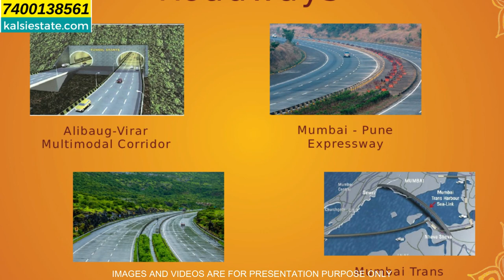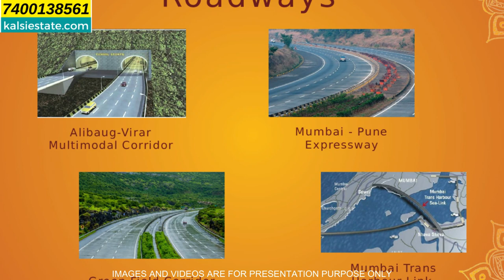VRINDAVAN FLORA 2 at Panvel. A township project.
VRINDAVAN FLORA 2 at Panvel  A township project by Thalia & Labh group.
vrindavan flora 2 at panvel by thalia & babh group.thalia group vrindavan flora 2 is high in demand.

In this video, we'll be taking a look at VRINDAVAN FLORA 2, a township project that is currently under development in Panvel, Maharashtra.
VRINDAVAN FLORA 2 is a game-changing project that will revolutionize the way residents live in their township and interact with the environment around them. This project will provide a platform for residents to share their ideas and experiences, and to learn from each other.

💥💥💥💥*BIGGEST LAUNCH OF PANVEL*💥💥💥💥

 🪄🪄🪄*600+ Families* found their Dream Home 🏠🪄🪄🪄
Phase I -500Flats+in Delivered✅, Phase II - 1000 Flats + Upcoming⏳

• 350 sq ft. 1BHK @35lacs+taxes🏡
• 512 sq ft. 2BHK @48-50lacs +taxes🏡
• 770 sq ft. 3BHK @60lacs+taxes 🏡

🚩EOI Phase has already started 🚩
*27000 Bankable Cheque*

⚡*EOI Benefits*⚡
First Movers will have an advantage in terms of Best Pricing & Choice of Apartments.

🔥🔥 *First mover get 50% bigger carpet*🔥🔥

Trust our vision of a Better Future for your children with
Multiple Brand Associations for *SPORTS ⚽, MUSIC 🎹& DANCE💃*